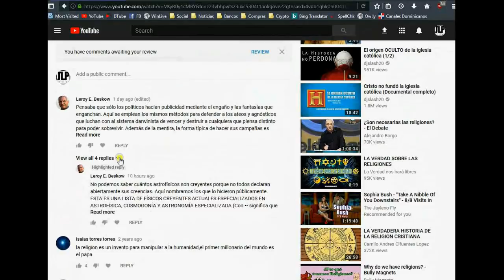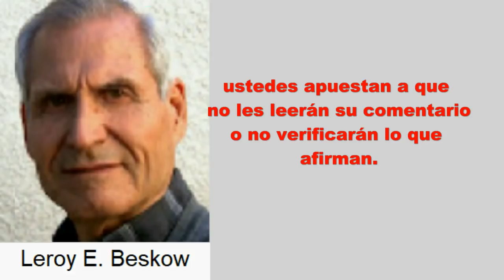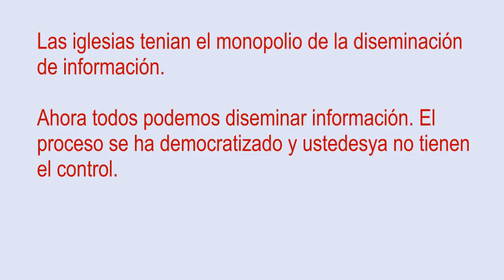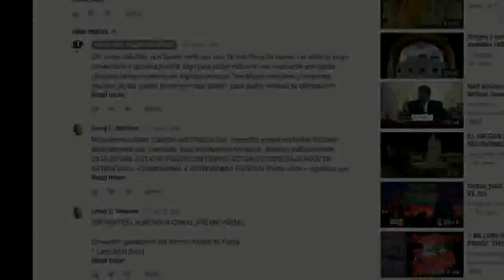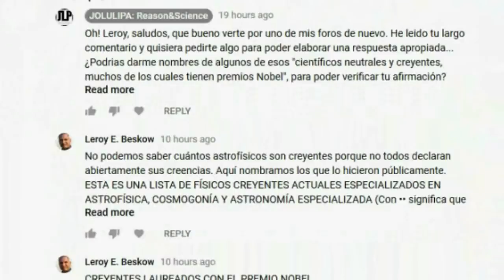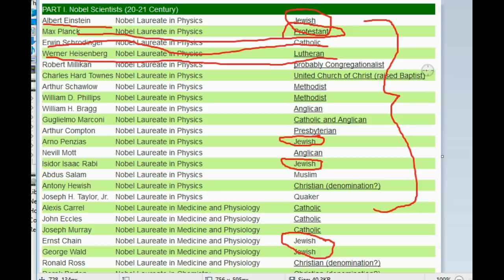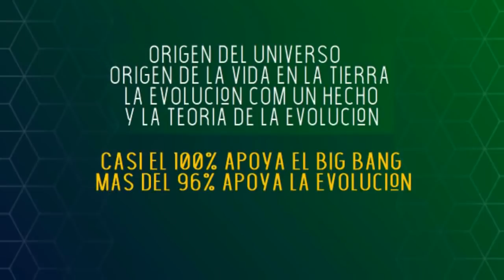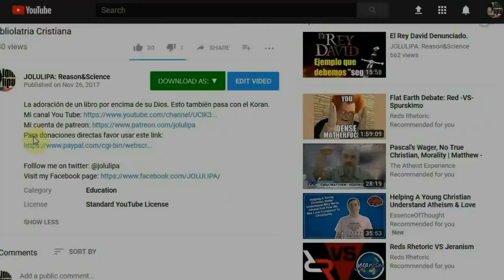La Biblia NO es científica: Leroy de nuevo quiere dañar la ciencia.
Leroy e Beskow ha vuelto a poner un largo comentario en uno de mis foros. Esta vez quiere darle autoridad a su atacque a la ciencia al decir que muchos científicos estan con el, pero todo es una mentira que desmonto con este video.